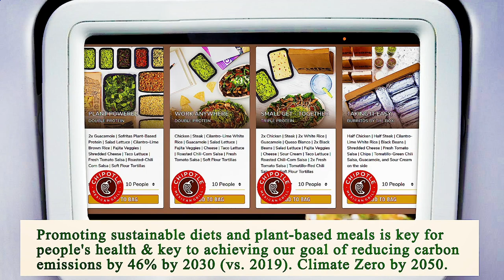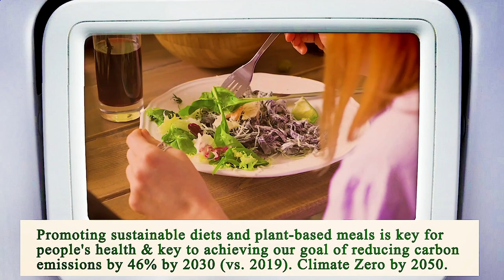Nearest Restaurant to Me Chicago 60603 IL, Cook County, Illinois, United States